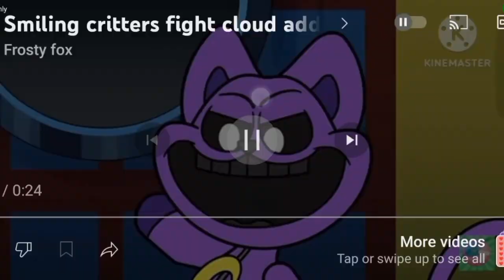Smiling critters fight cloud add round 2